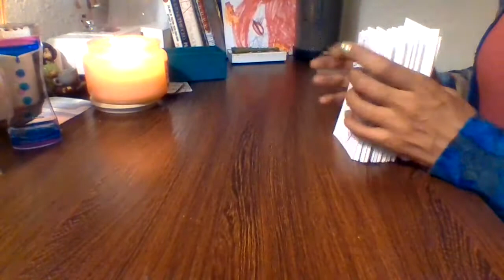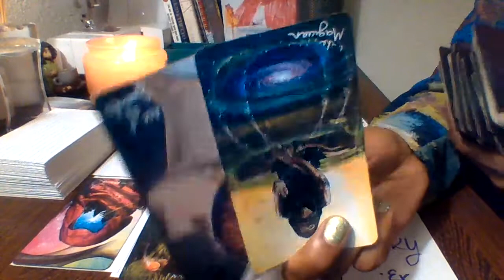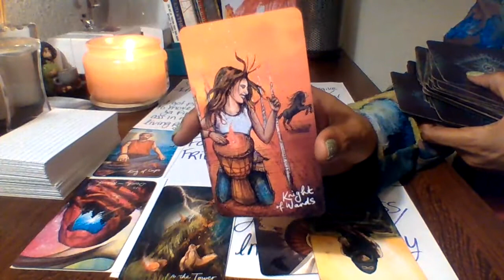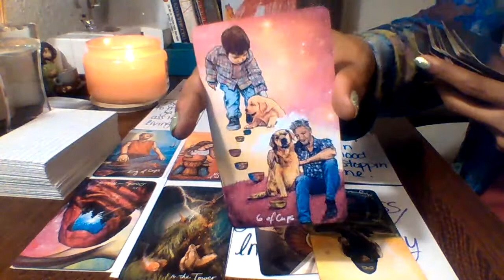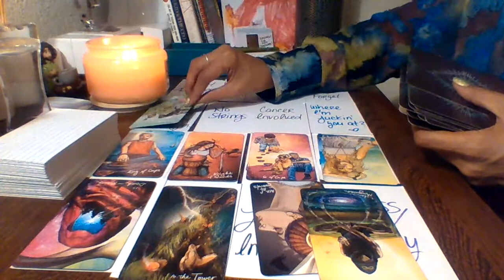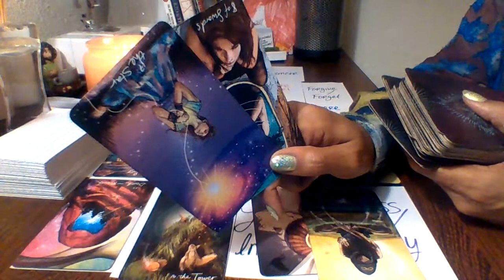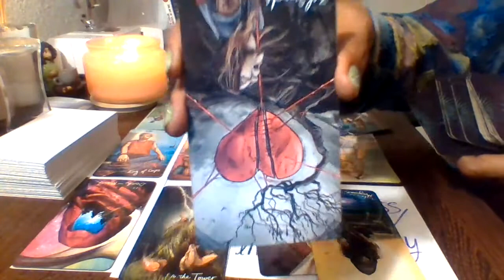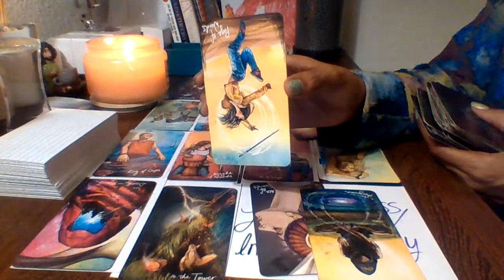VIRGO: New love from a Pisces, Cancer or Scorpio, got your ex HOT..spirit and persons message